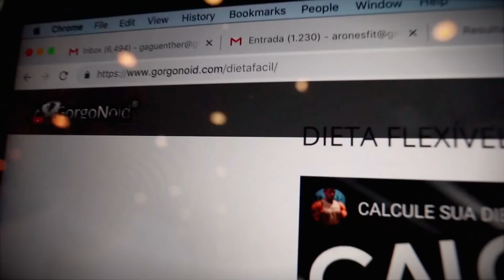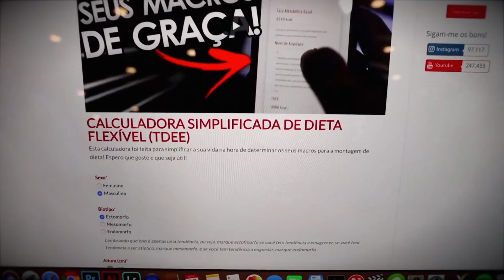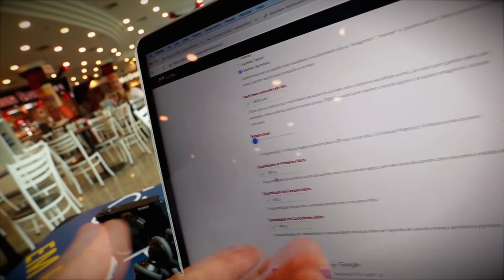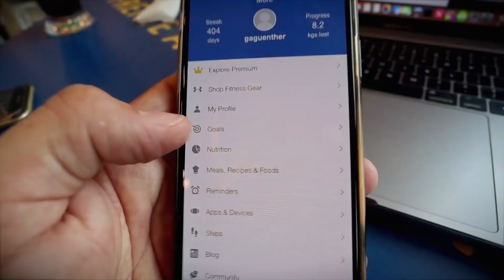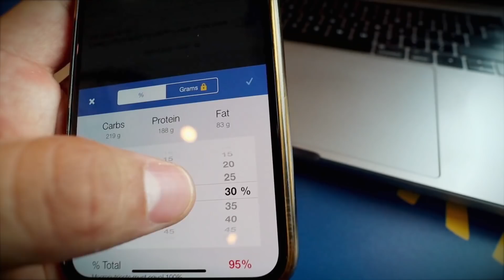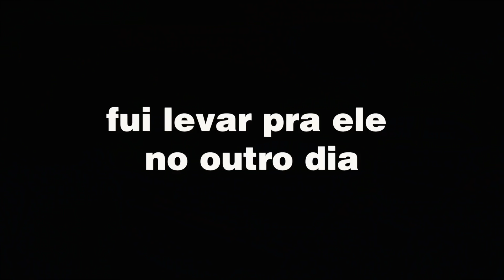AJUDANDO AMIGO INICIANTE A BOTAR O SHAPE! 💪 PROJETOCAPITAOAMERICA ep. 2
No Vlog de hoje acompanhei meu amigo Cauã, no primeiro dia de academia dele!

✅  GROWTH SUPPLEMENTS 👊

Valeu Pessoal!